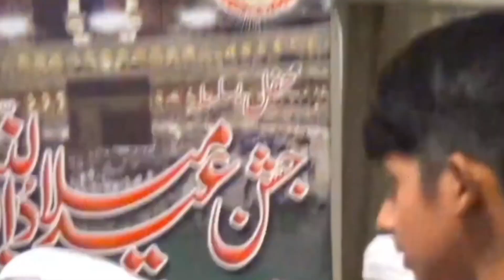Mustafa ap hai mujtaba ap hai | Hafiz Samran saifi | with zikar 2023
مصطفیٰ اپ ہے مجتبیٰ آپ ہے ۔ بہت ہی خوبصورت نعت
اور بھی اچھی اچھی ویڈیوز دیکھنے کے لیے ہمارا چینل سبسکرائب کریں ۔